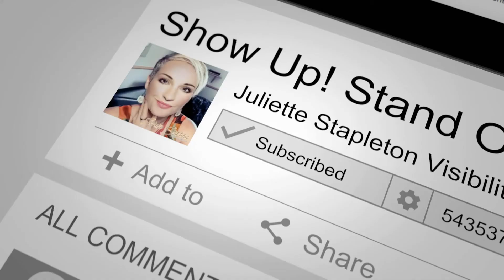Show Up! Stand Out! with Barbera Aimes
In this episode I am chatting to Online Business Mentor and Freedom Navigator, Barbera Aimes specializes in helping emerging coaches and other changemakers who want an “unchained business” navigate the complexities of Internet Marketing as well as the self-imposed limitations of the mind to forge the shortest path to financial independence and a joy-filled life.